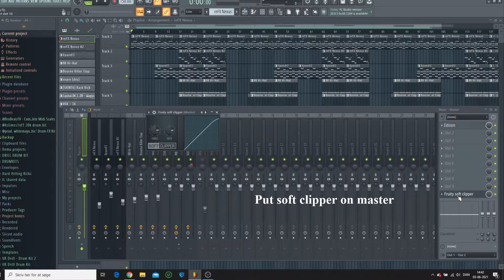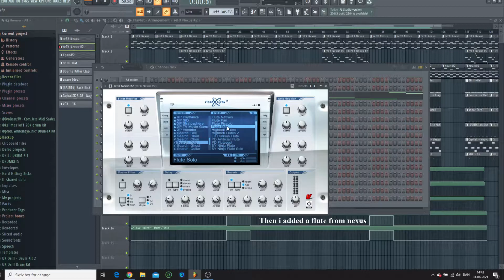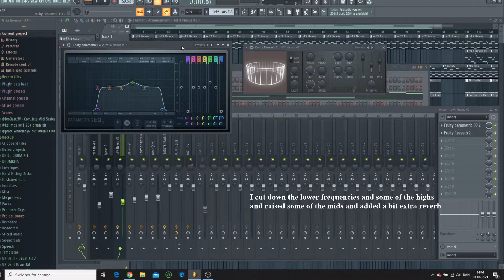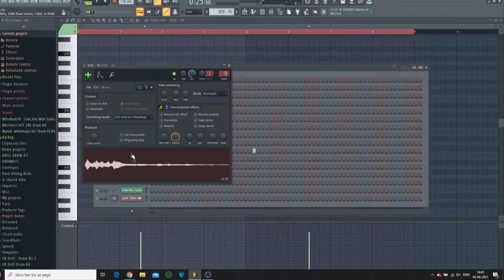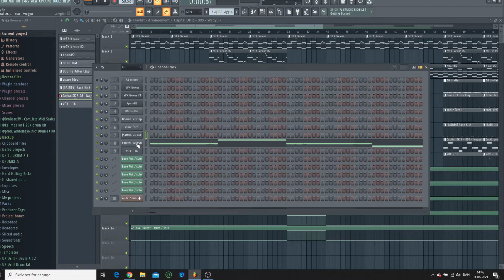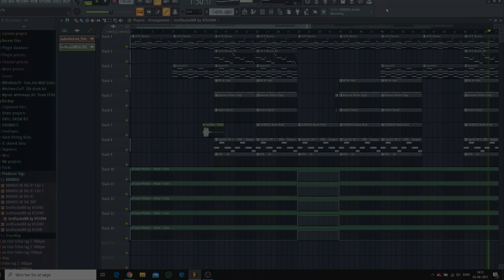HOW TO MAKE EMOTIONAL BEATS FOR YNW MELLY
Let me know if you want the FLP

kontakt sauce
loop breakdown
pvlace loop breakdown
808 mafia sample tutorial loop breakdown
balkan ethnic orchestra loop kit
YNW Melly type Beat
How To Make a YNW Melly Type Beat
808 BRVNDO
Brando
808Brando